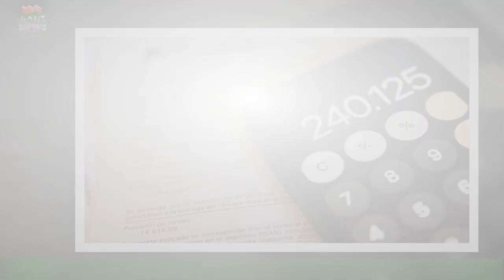Beatrice Borromeo sempre più Principessa: sul red carpet con Casiraghi mette il cerchietto a forma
Beatrice Borromeo sempre più Principessa: sul red carpet con  Casiraghi mette il cerchietto a forma di corona, foto
Beatrice Borromeo incanta ancora una volta al Ballo della Rosa 2023. La 37enne arriva mano nella mano col marito Pierre Casiraghi: i due,belli e innamorati, rubano la scena a tutti gli altri reali. Lei indossa un cerchietto a forma di corona e sfila sul red carpet magnifica e regale: cattura così tutti gli obiettivi dei fotografi, sempre più Principessa. La serata nella Salle des Etoiles dello Sporting Monte Carlo, organizzata a favore della Fondazione Principessa Grace,